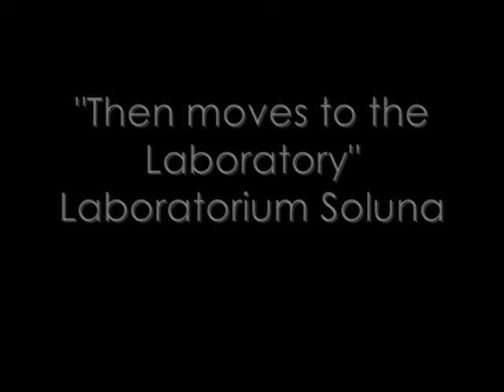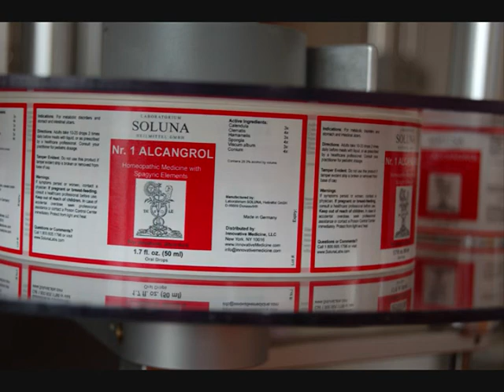Soluna Photo Tour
A photo tour of the Soluna Medicinal Gardens in the Italian Alps where 100+ therapeutic plants and herbs are grown and the laboratories in Germany where these natural ingredients are specially prepared into a complex healing remedy for the body, mind and spirit.